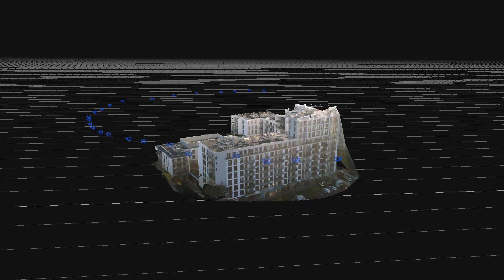My photogrammetry video